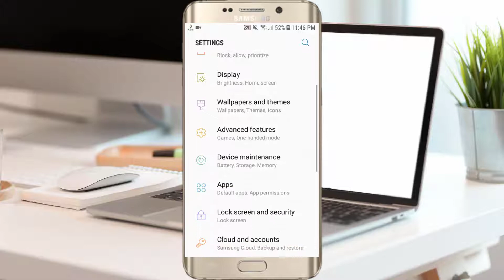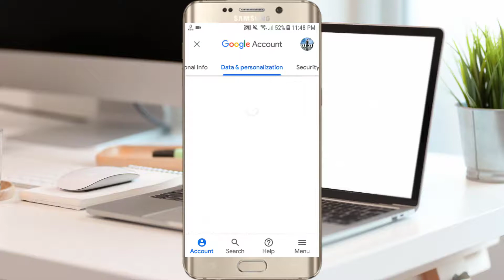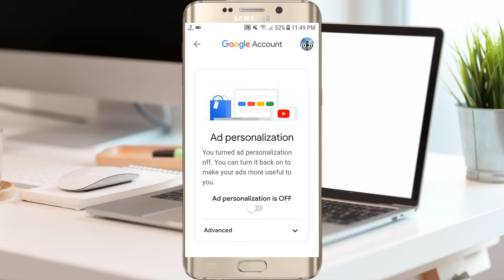How To Block ads on YouTube - YouTube ads Kaise Band Kare - How To Stop Youtube Ads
In This Video I'm teach you. How to Block Youtube In Hindi Tutorials, Or How To Stop Youtube Ads. And How how to remove ads from youtube. how to remove ads from youtube permanently.